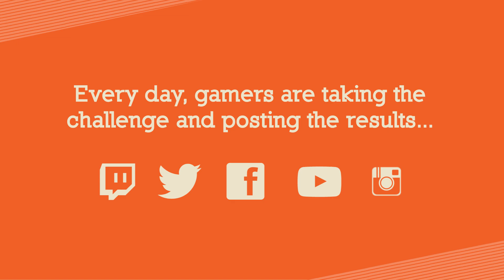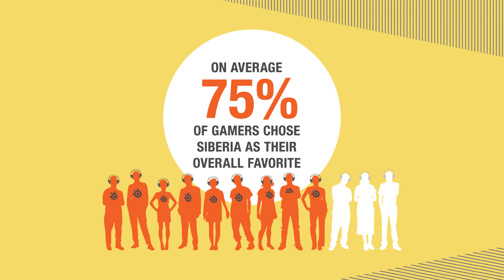SteelSeries Siberia Challenge Results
We leveled the playing field across the globe by blindfolding gamers and having them test our Siberia headsets against the top competitive brands. Gamers rated the headsets on comfort, audio quality and overall preference. The results are in, and numbers don't lie!